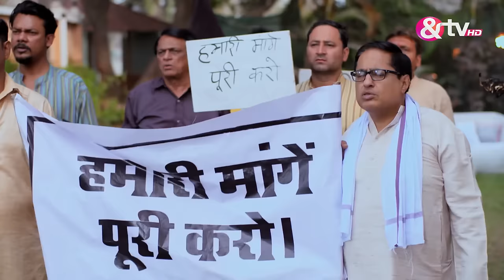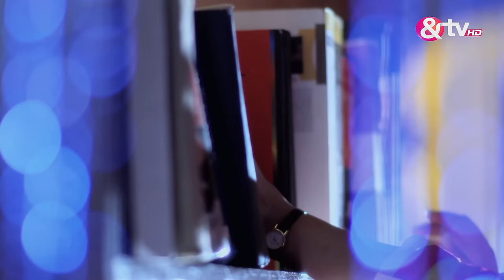Ragini ने समझाया Time की एहमियत | Agnifera | Full Ep 1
Show Name : Agnifera
Producer/Star Cast : Ankit Gera,Mohak Khurana,Simaran Kaur,Yukti Kapoor
Episode No : 1